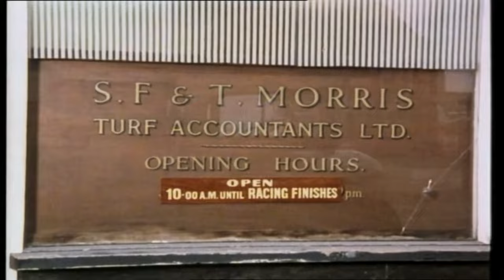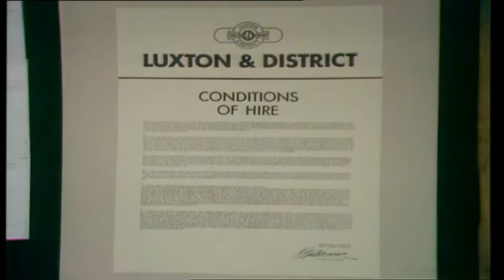On The Buses Series 6 Episode 3 Private Hire